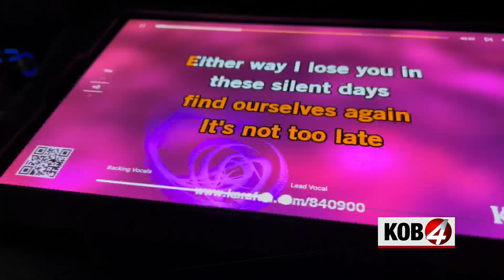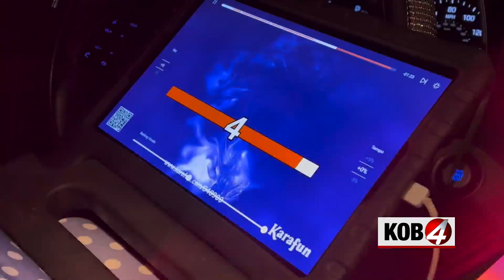Heart of New Mexico: Lyft karaoke driver shares smiles and music in Albuquerque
Everyone needs a pick-me-up every now and again, but one driver in the Duke City has taken that to a whole new level.